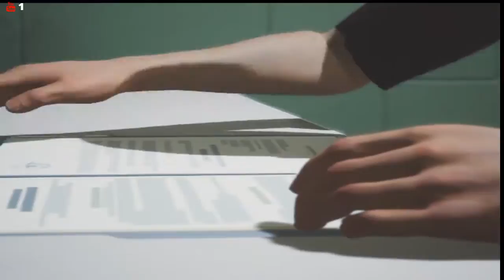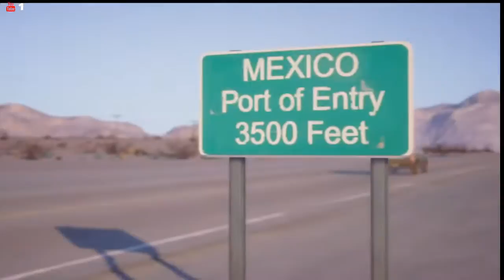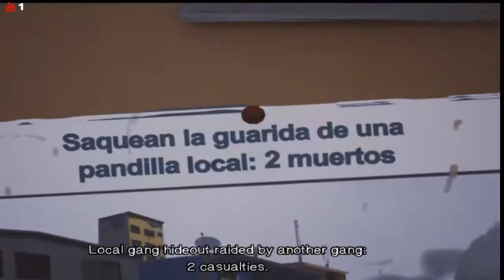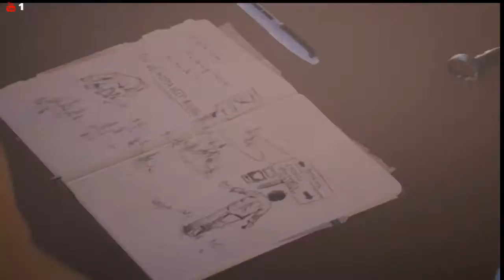PC GAME PLAY LIFE IS STRANGE 2